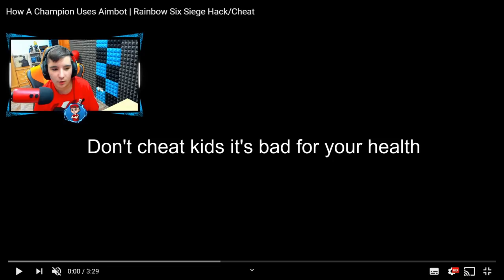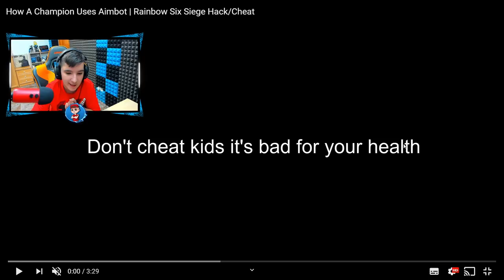HACKERS en Rainbow Six Siege....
► ¡Sígueme!